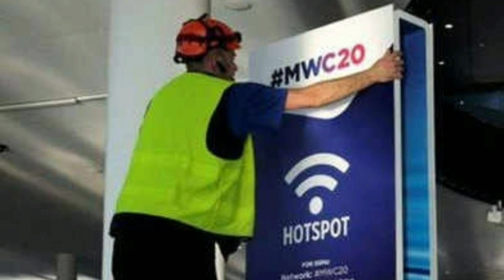Mobile World Congress 2020 cancelled by GSMA over " corona virus सबसे बड़ा इवेंट MWC 2020 रद्द हो